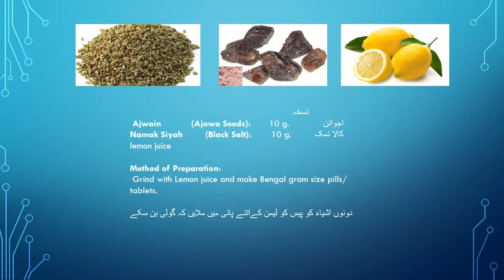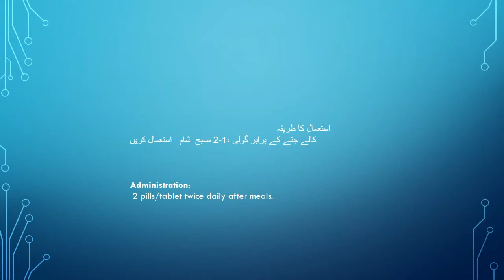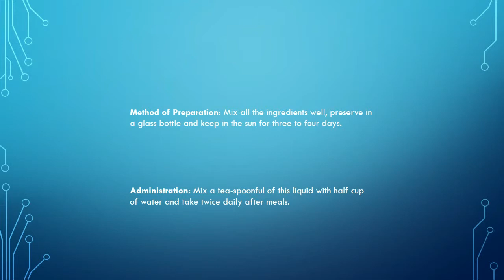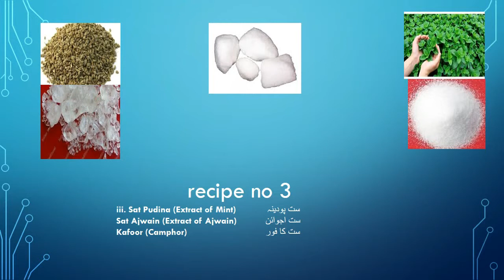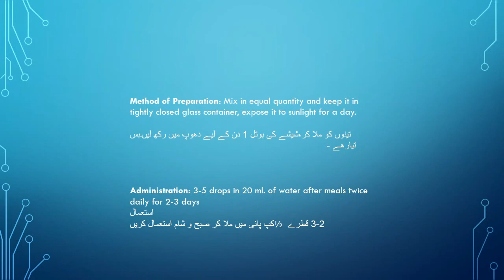گیس تیزابیت اور بد ہصمی کا آسان حل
There are many resons of indigestion,                                            over eating  ,irregularity,acidic foods, fast foods,lack of walk, late night dinners etc.These home made simple recipes are good solution for all.